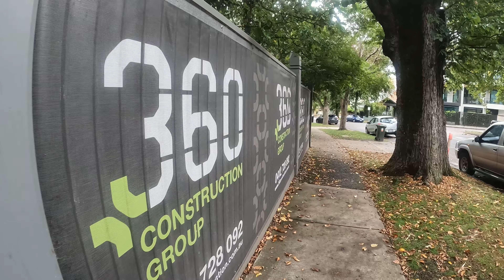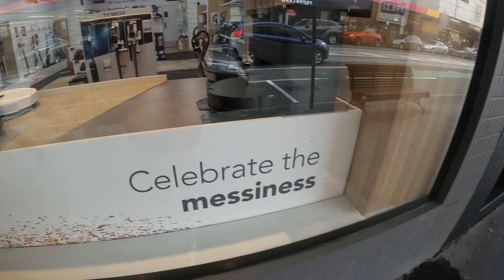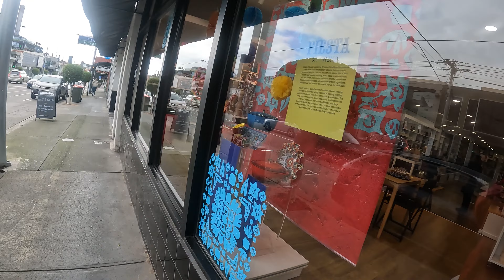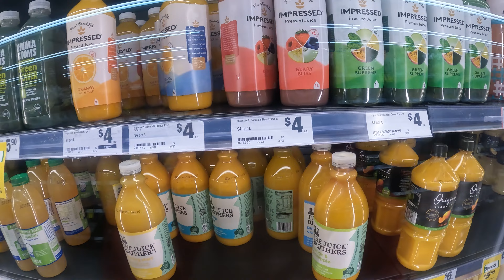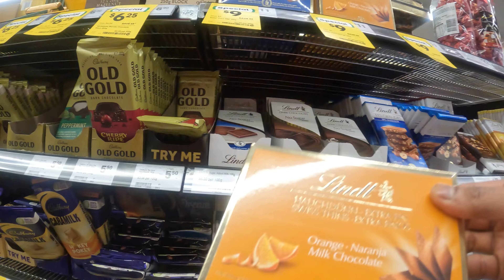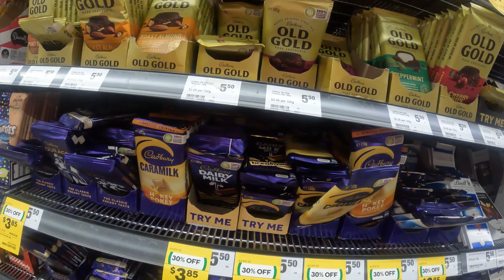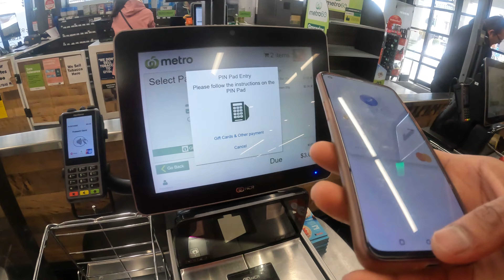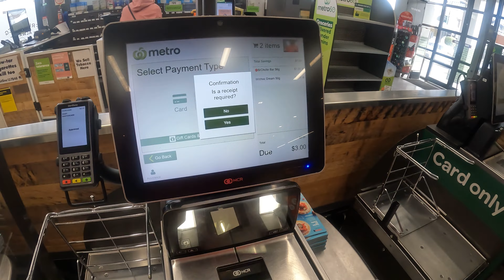Vlog No 3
Chapal st tour